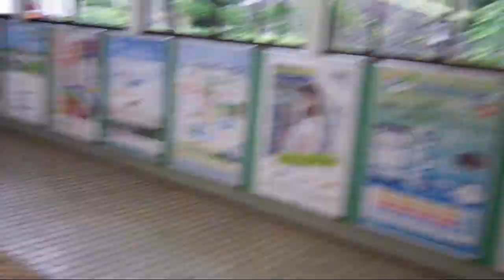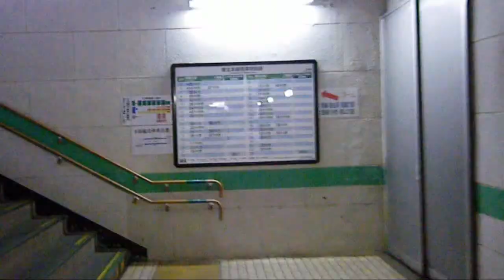2011/07/31 JR 東北本線 白河駅 / JR Tohoku Line: Shirakawa Station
JR 東日本
白河駅 駅舎
2011年7月31日

JR East
Shirakawa Station